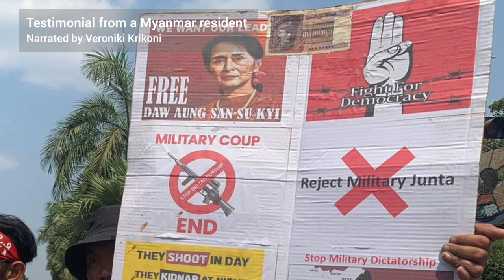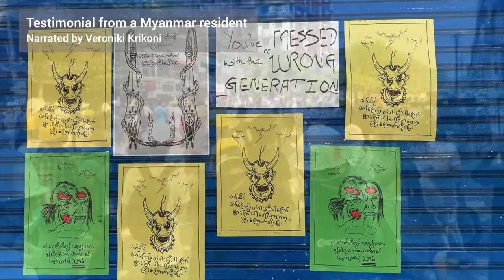Testimonial from a Myanmar resident.